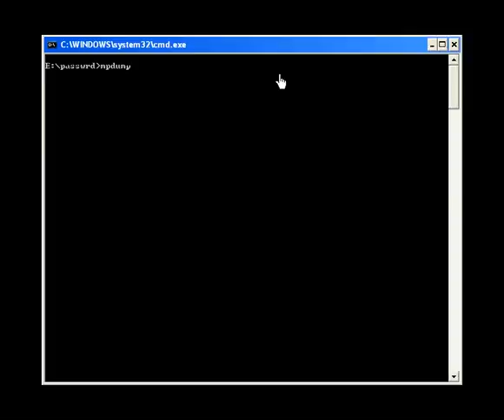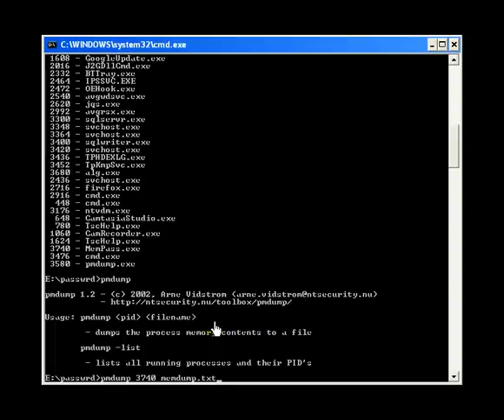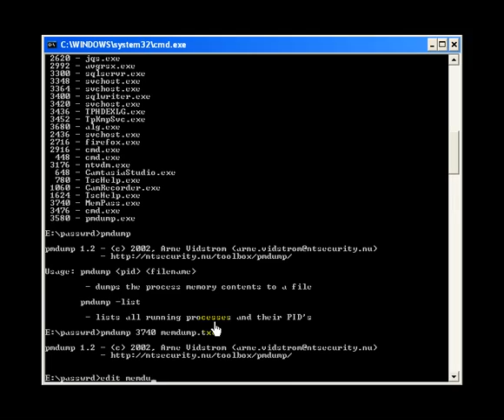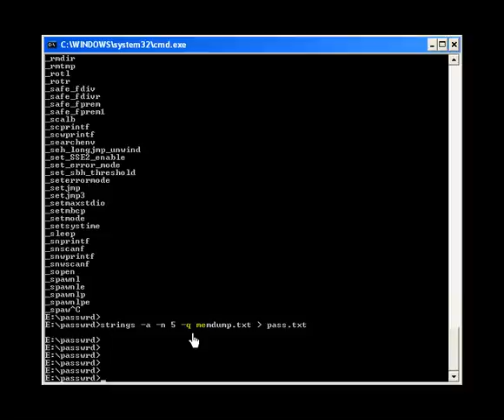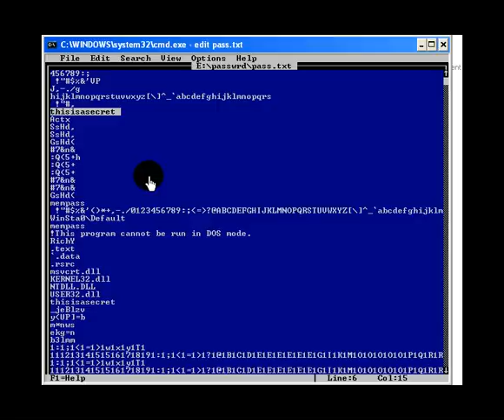Dumping Passwords From Memory With Pmdump